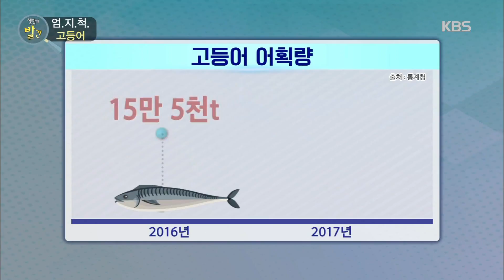생활의 발견 - 색다른 꽁치 요리 찾으러 go~ go~~20180814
생활의 발견 - 색다른 꽁치 요리 찾으러 go~ go~~